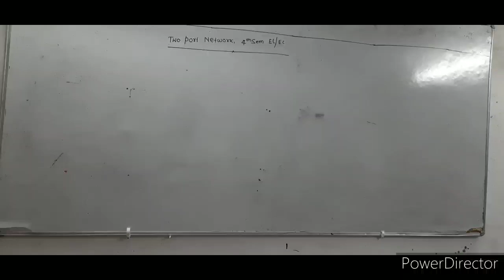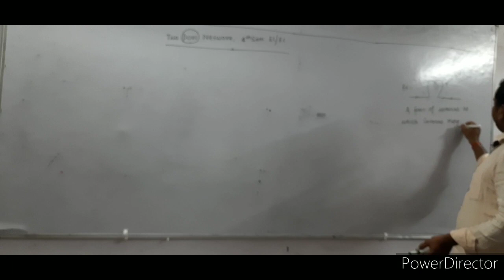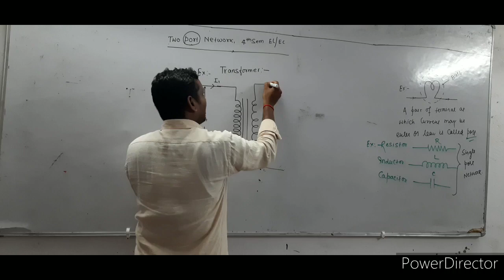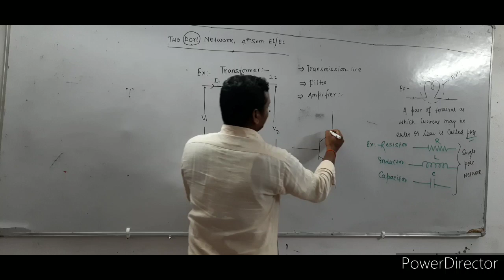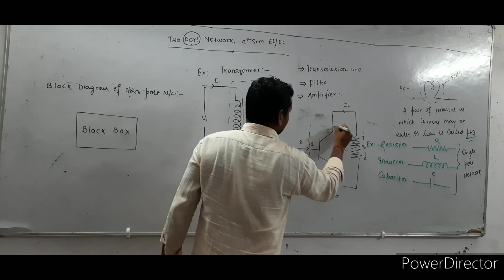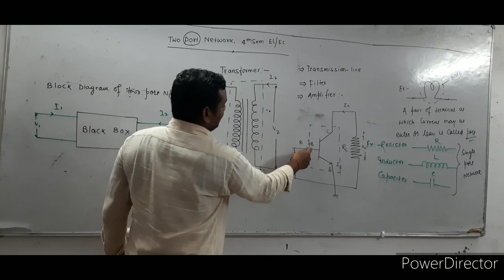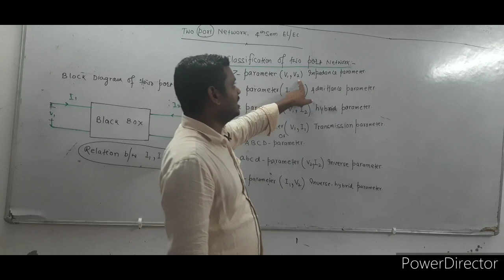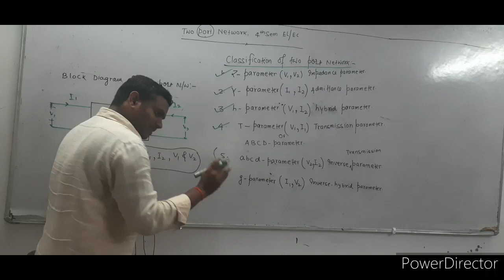Two Port Network Lect-1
Polytechnic Academy